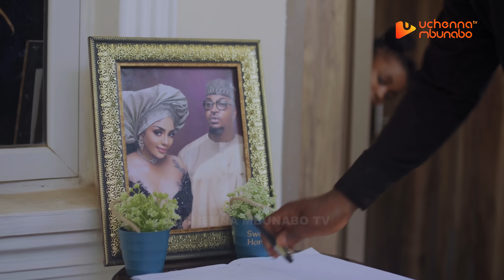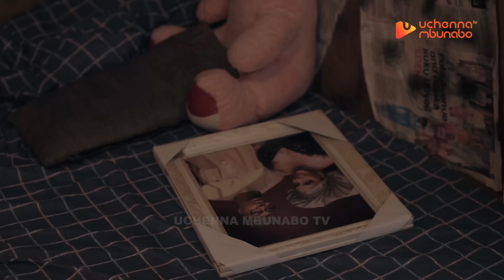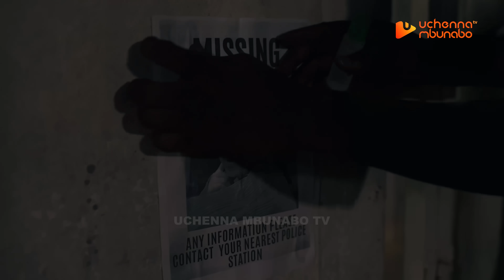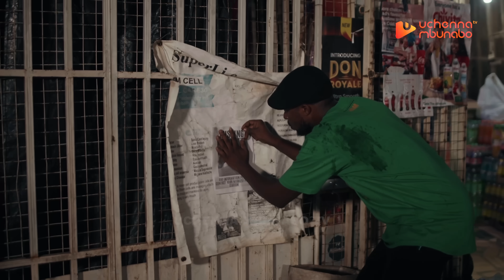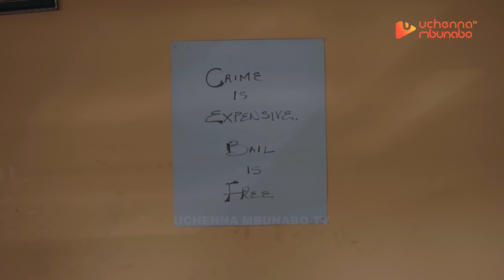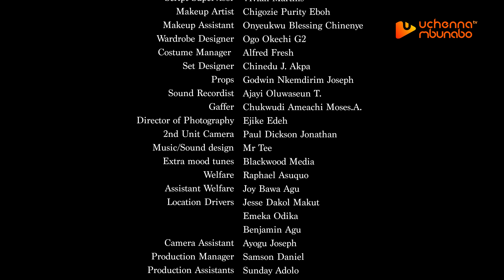WHO WE HAVE BECOME - SANDRA OKUNZUWA, PEARL SHIM, NUNU DREAMS, NY ADDAE latest 2024 nigerian movies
This amazing masterpiece will melt your heart. very emotional and educative. A must watch for every family.
Starring: SANDRA OKUNZUWA, PEARL SHIM, NUNU DREAMS, NY ADDAE